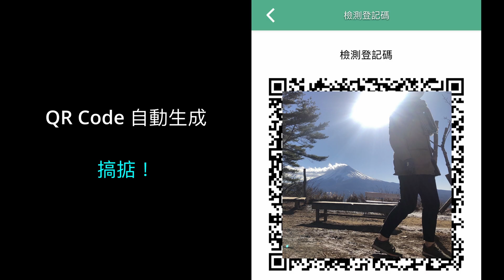檢測登記碼｜免費核酸檢測必備｜1分鐘搞掂｜安心出行新功能｜預先填寫資料｜節省檢測中心輪候時間 👍🏻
⚠️ 請確保「安心出行」已更新至最新3.4.2版本 ⚠️
🔎詳情可瀏覽👇🏻

【相關影片】
康復二維碼過期？1分鐘搞掂😆 輕鬆變返藍碼｜安心出行｜更新疫苗通行證教學

親子長者針卡｜安心出行更新｜加入同行人士疫苗通行證教學｜1分鐘搞定😆